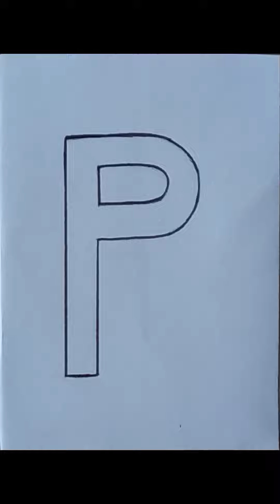Creative Letter Drawing|Mini drawing and Shading for Beginners|Pencil Drawing and Shading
P Letter Drawing and Shading